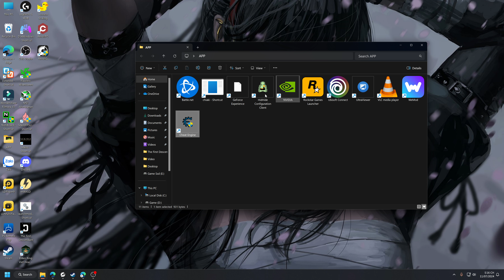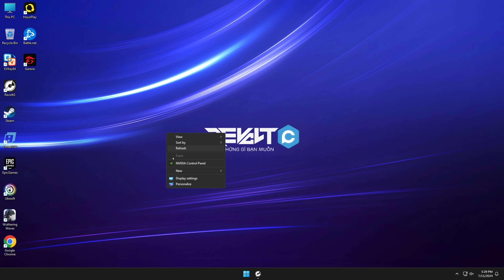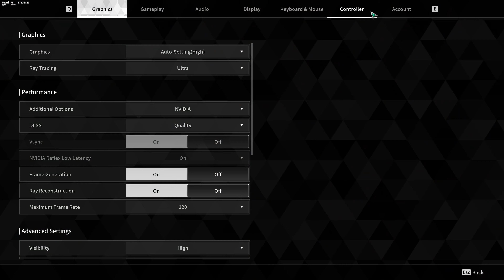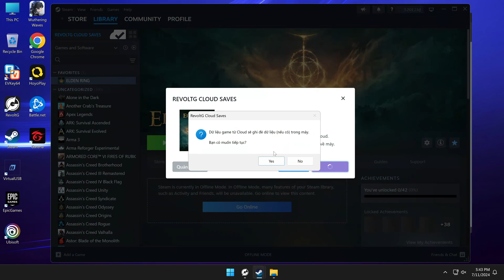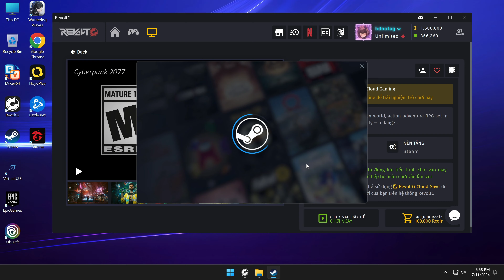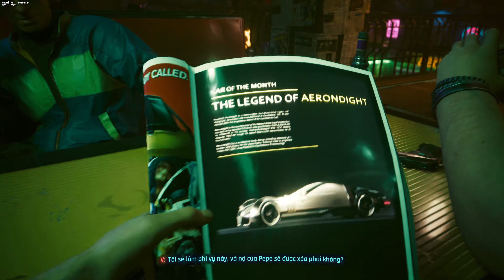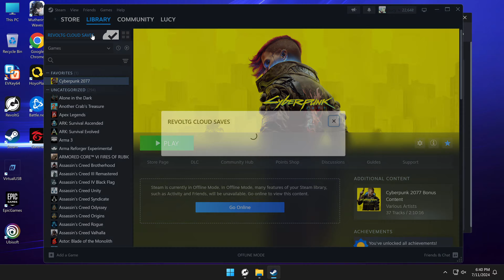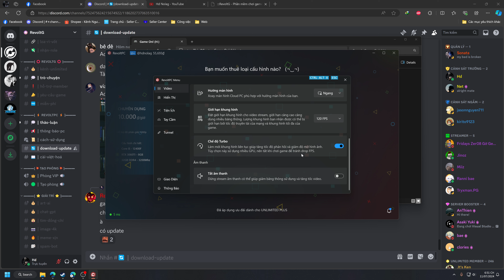4K Setting Clould Gamming - RevoltPC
0:00 - Giới thiệu và Setting RevoltPC
10:58 - Bắt đầu dùng
17:20 - The firts Descendant
30:43 - Elden Ring
42:09 - Cyberpunk 2077
1:26:14 - Diablo 4